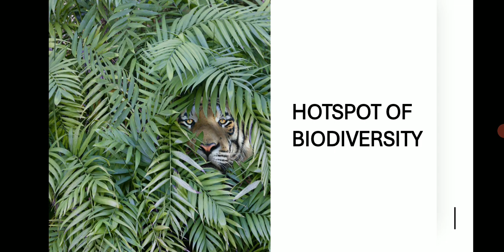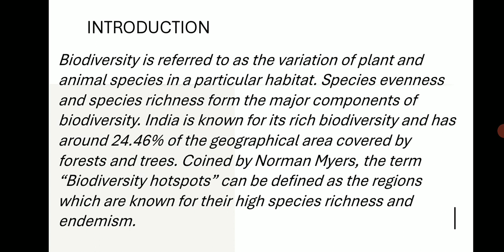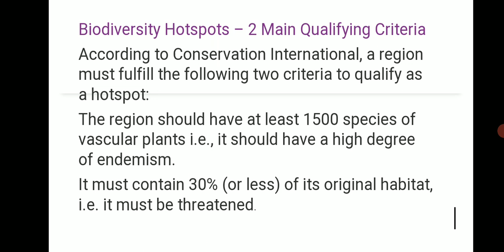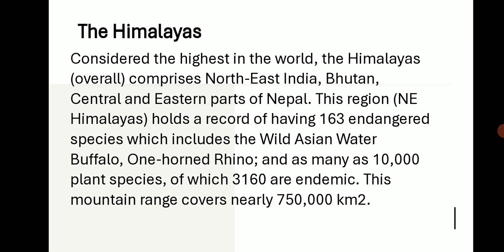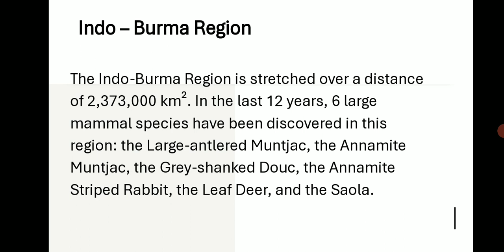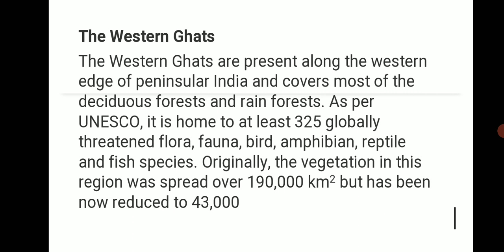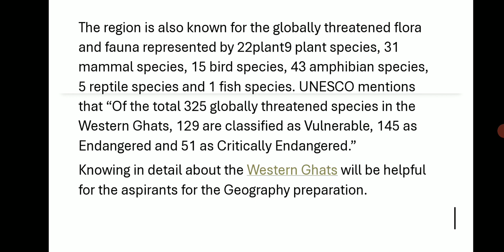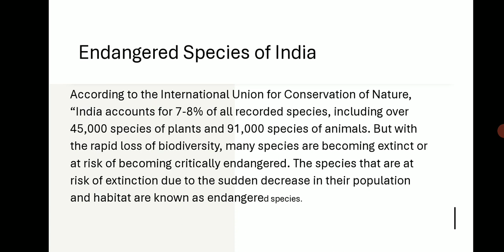ENVIRONMENTAL SCIENCE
HOTSPOT OF BIODIVERSITY IN INDIA